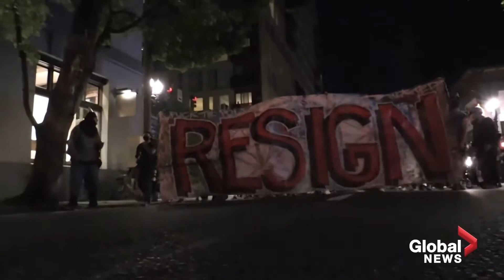Is Jason Whitlock right about Lebron James and the NBA Players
Jason Whitlock talks about the NBA Athletes and the role in the black lives matter movement.